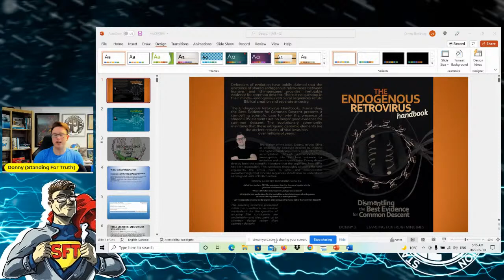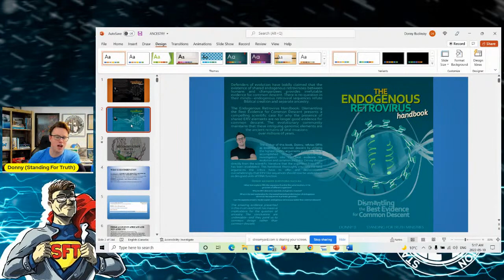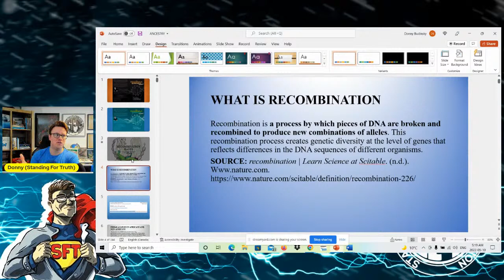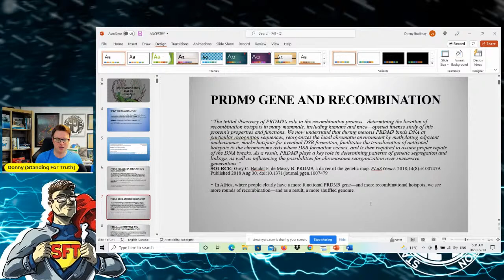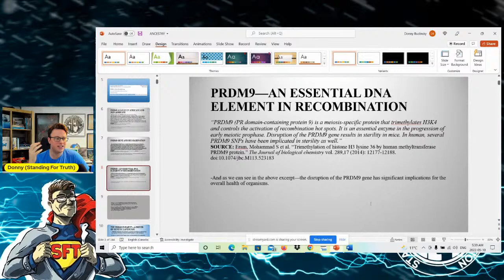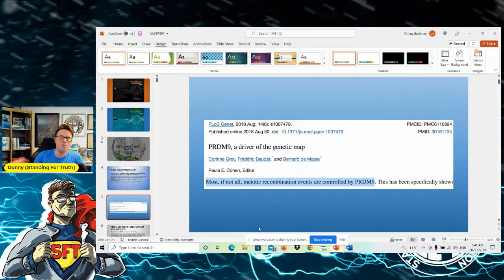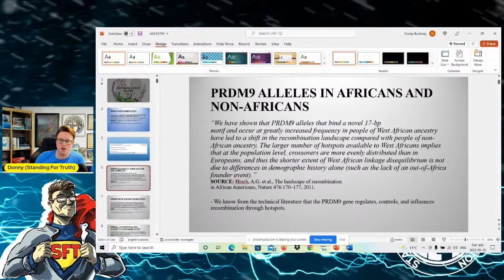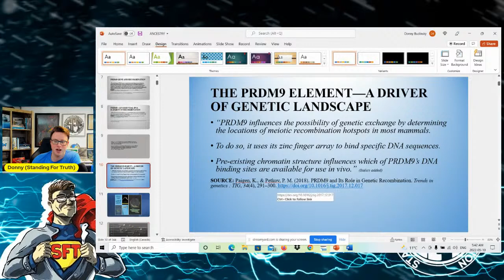Refuting the Critics on Recombination Rates | Dismantling Objections to Created Heterozygosity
This video refutes one of the more technical objections to Biblical Creation--and a literal Adam and Eve (who lived just 1000s of years ago). The objection basically insists there has been too much crossing over to account for in just thousands of year. The critics claim the Designed Diversity model would require unrealistic recombination rates to account for what we observe today. This argument has been invalidated--and this video will show you why.

Hinch, A.G. et al., The landscape of recombination in African Americans, Nature 476:170–177, 2011.

Eram, Mohammad S et al. “Trimethylation of histone H3 lysine 36 by human methyltransferase PRDM9 protein.” The Journal of biological chemistry vol. 289,17 (2014): 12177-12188. doi:10.1074/jbc.M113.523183

Jeffreys, A.J. et al., Recombination regulator PRDM9 influences the instability of its own coding sequence in humans, Proc. Natl. Acad. Sci. (USA) 110(2):600–605, 2013.

Powers, Natalie R et al. “The Meiotic Recombination Activator PRDM9 Trimethylates Both H3K36 and H3K4 at Recombination Hotspots In Vivo.” PLoS genetics vol. 12,6 e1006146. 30 Jun. 2016, doi:10.1371/journal.pgen.1006146

Has Erika addressed the arguments and challenges presented in the above videos and responses? The answer is no. She dodges, ducks, dips, dives, and dodges.